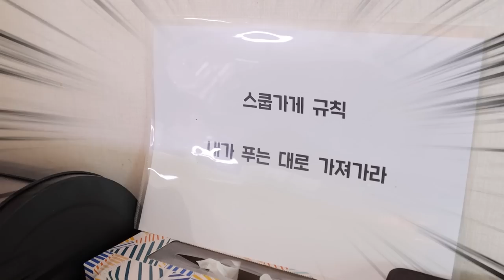부자VS거지 감옥 차별: 스쿱 사기 당한 결말은?!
오마이비키 보기?
대 성공!